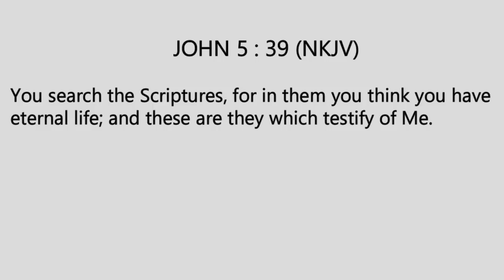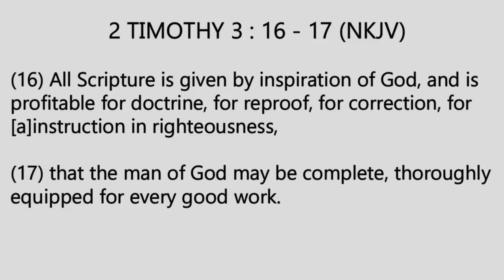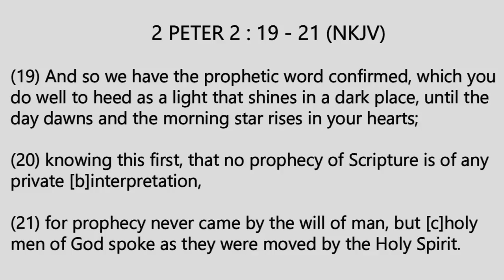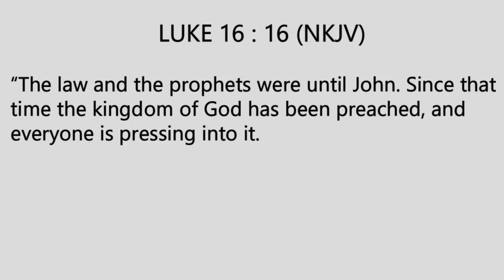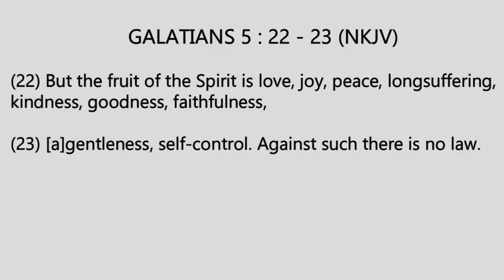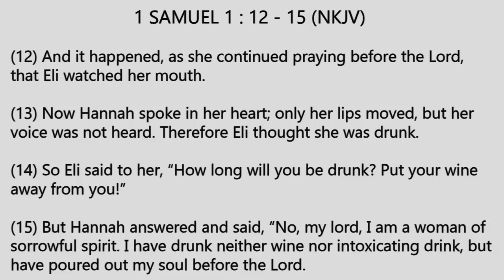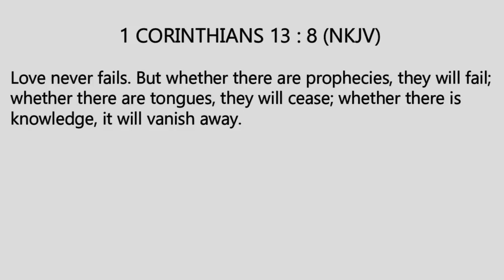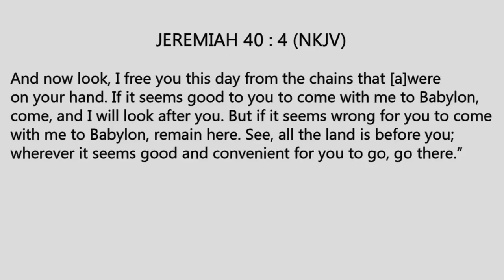Gospel Campaign Outreach II Tarkwa 2012 - Day 4 II The Working Of The Holy Spirit - Bro. Asiamah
"The Working Of The Holy Spirit"